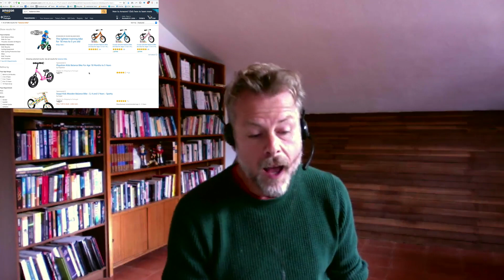HOW TO PRICE YOUR PRODUCT TO STOP CHINESE SELLERS